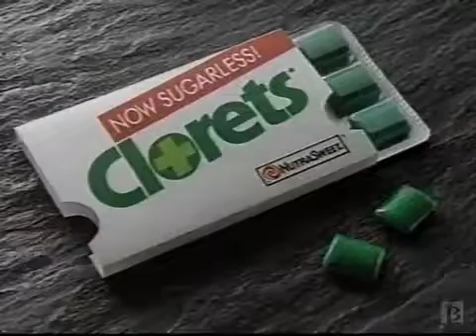Clorets Sugar Free Commercial 1991